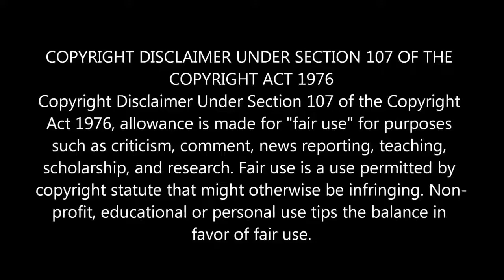4 Creepy True Uber Stories - REACTION!!!